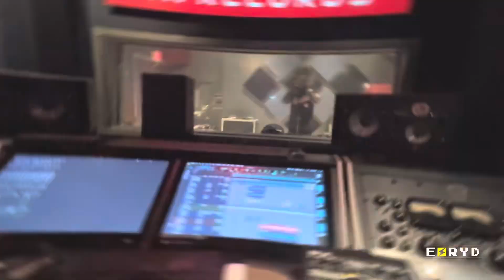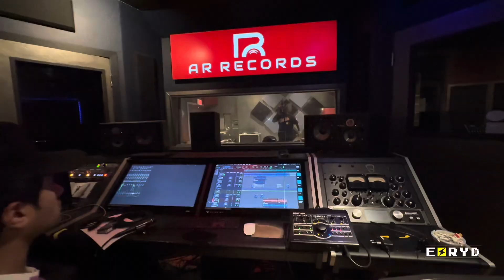ERYD Official Music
ERYD Scooter Rentals

Scooters Close To Me
Scooters Rentals
Scooters On Rent
Rentable Scooters
Scooters Rental
San Antonio Scooter Rental
Scooter San Antonio
Scooters In San Antonio
Scooter Rental San Antonio
San Antonio Riverwalk Scooter Rental
Houston Scooter Rental
Scooter Houston
Scooters In Houston
Scooter Rental Houston
Downtown Houston Scooter Rental